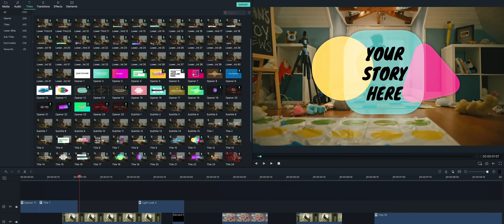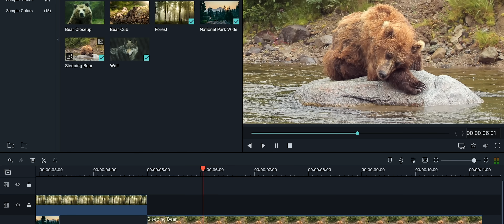Filmora9 | Expresa el poder de tu imaginación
Ahora puedes editar más fácil y rápido tus videos. Hasta 100 pistas de video y audio, puedes agregar transiciones a cualquier pista de video, tienes fotogramas clave de audio, puedes ajustar la calidad de tu video al editar y mucho más.

Espero que te guste y que compartas tu experiencia editando videos con Filmora9.